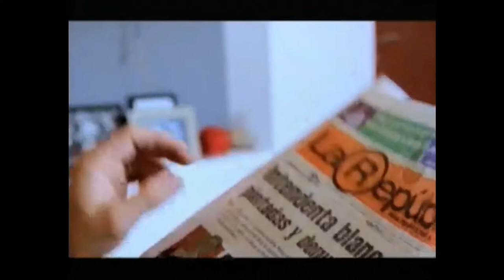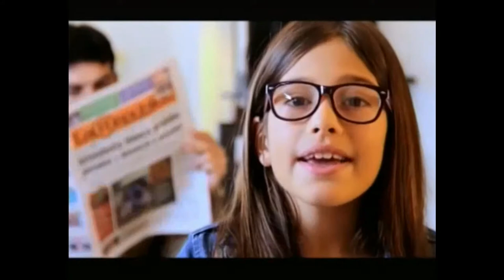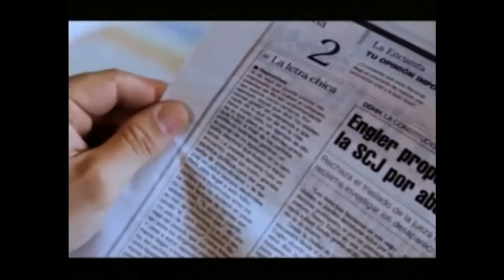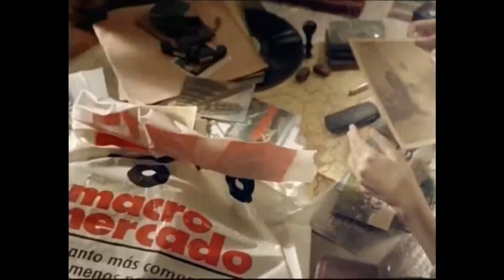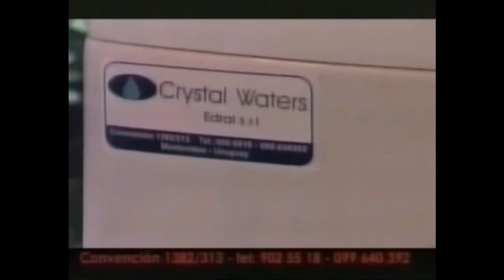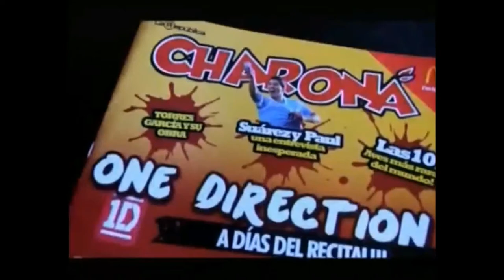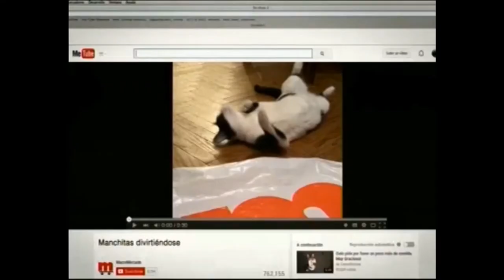Rubino y 10 más en el Mam 17 11 2017